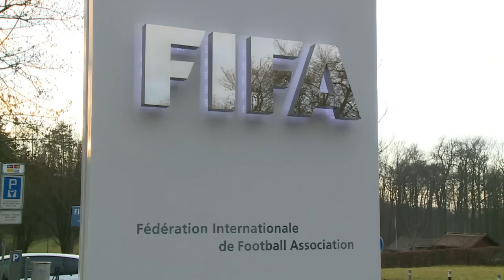Foot: arrivée de Blatter au siège de la Fifa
Joseph Blatter, président démissionnaire et suspendu de la Fifa, s'est présenté jeudi matin 17 décembre devant les juges de son instance, à Zurich, pour une affaire de corruption présumée